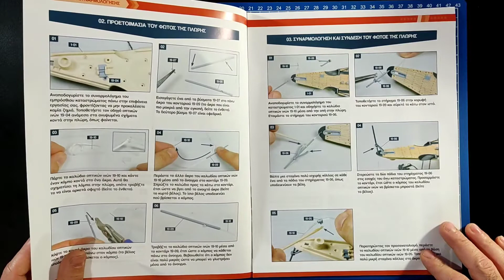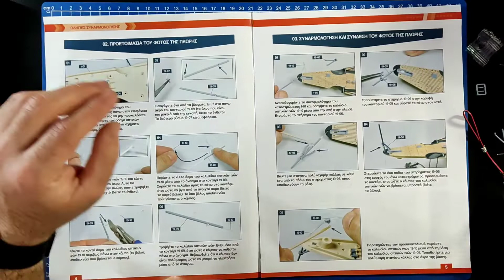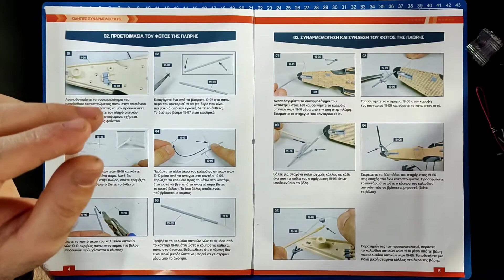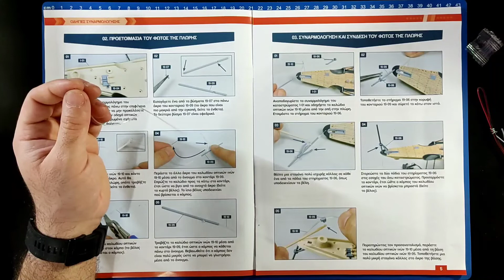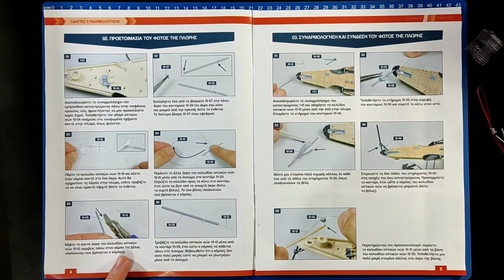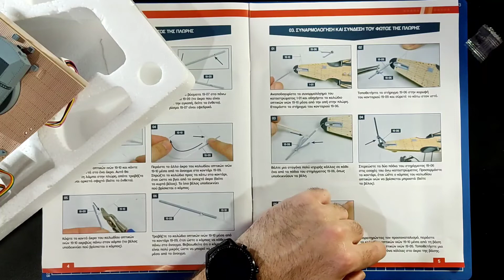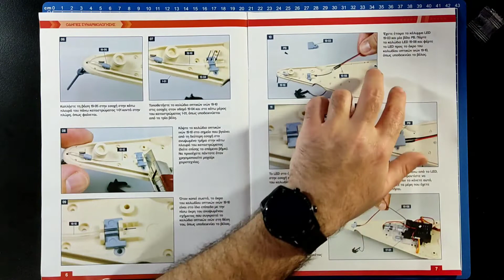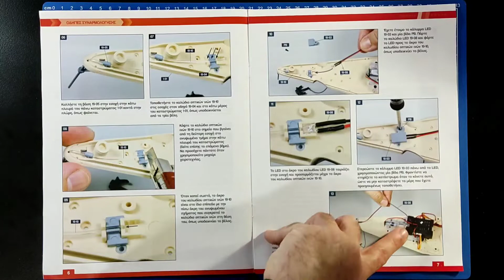ΤΟ ΘΩΡΗΚΤΟ ΜΠΙΣΜΑΡΚ Hachette (τευχος #19) Οι λεπτομέρειες και τα " προβλήματα "